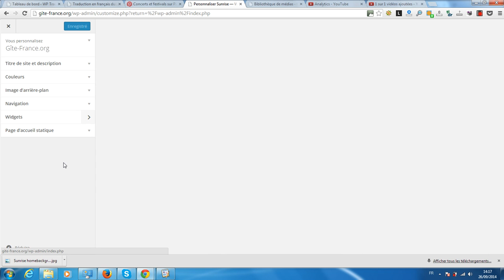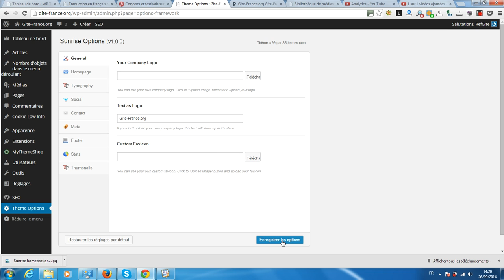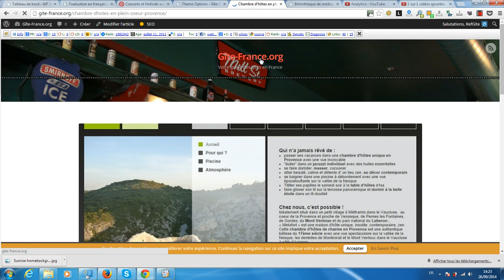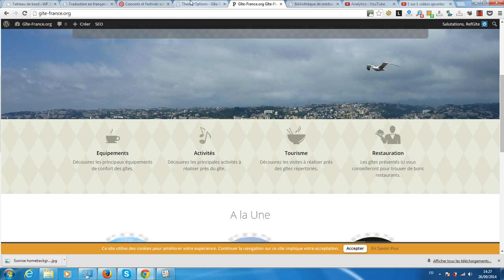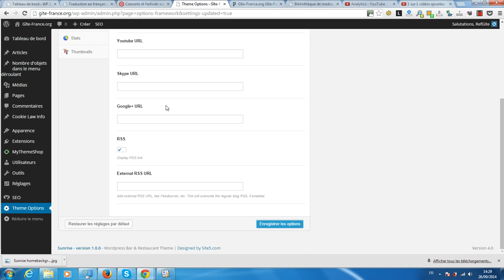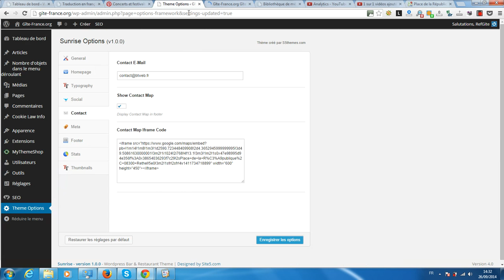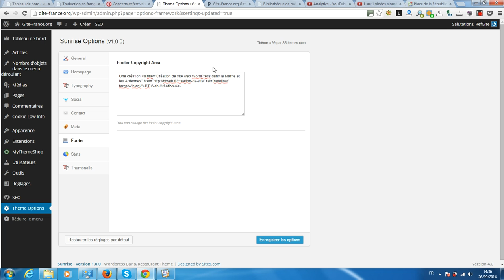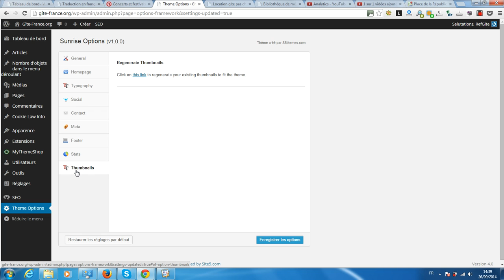Comment personnaliser le thème Sunrise pour WordPress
La plateforme gratuite vous propose